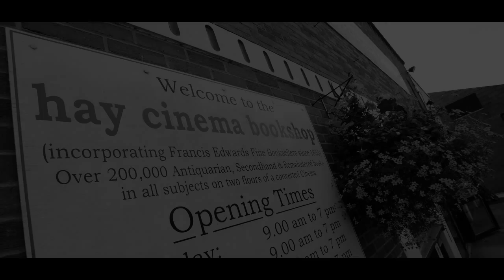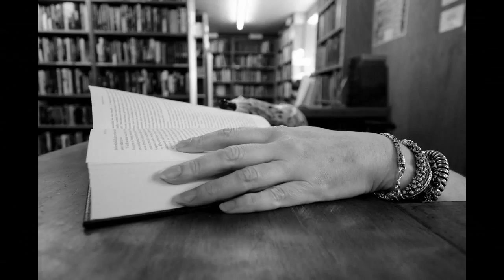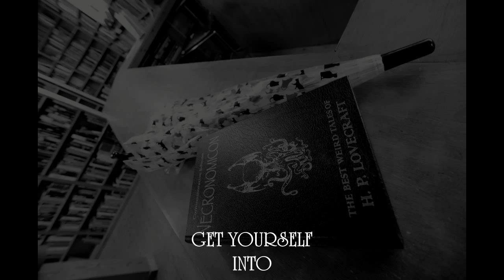BOOKSHOP: The Fatal Browse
Hay on Wye. Hay Cinema Bookshop. Wales.
H.P. Lovecraft & Mario Bava flavoured.

Music by Stelvio Cipriani 'Teenagers Cha cha Cha' from soundtrack of 'Bay of Blood'. I do not claim to own the music copyright, the images are mine.